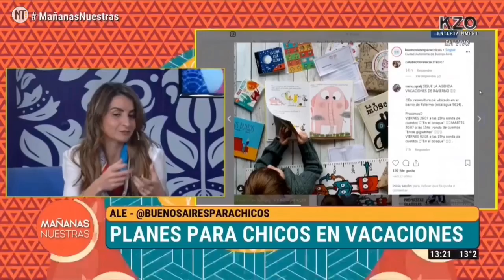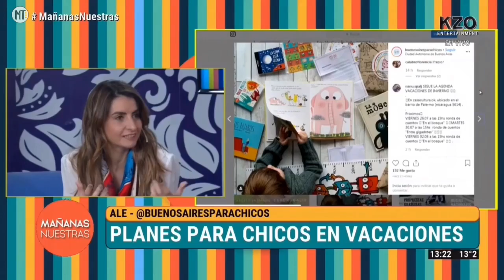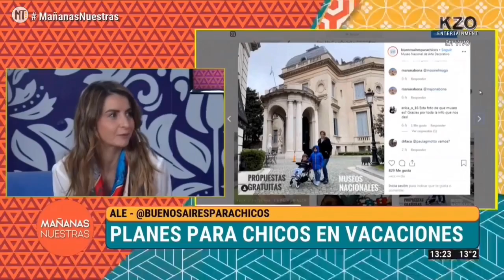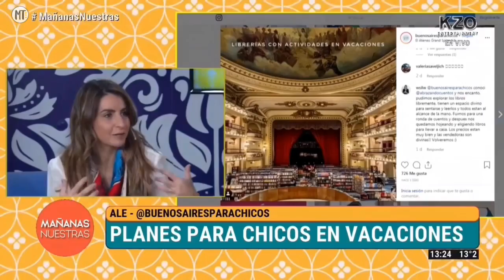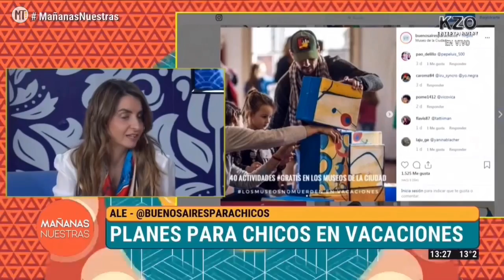Mañanas Nuestras 25/07/2019 - @buenosairesparachicos - Trillizas de Oro